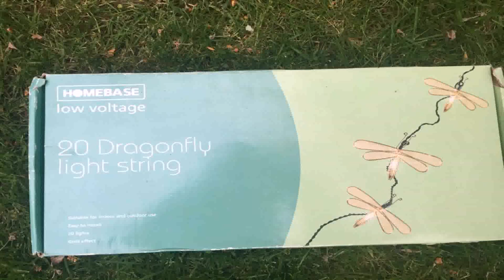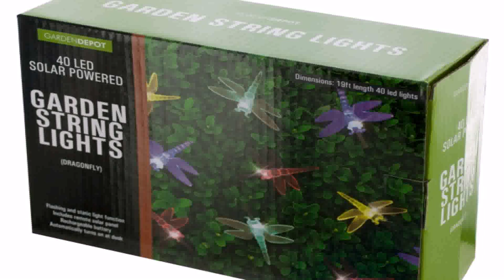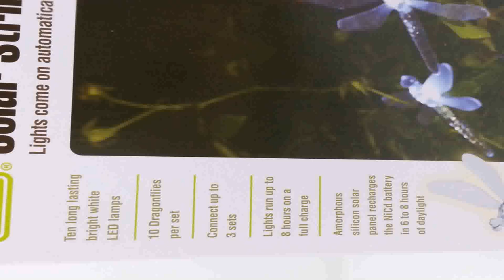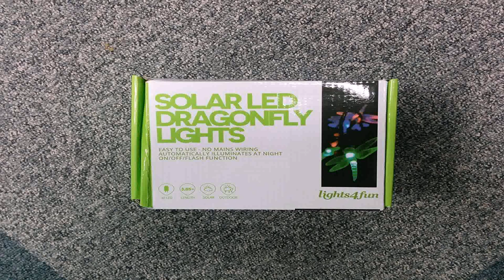Dragonfly Outdoor Garden Patio String Lights